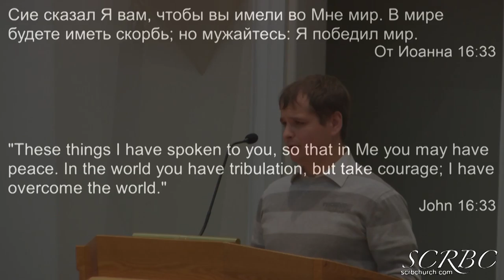2018 11 30 iona